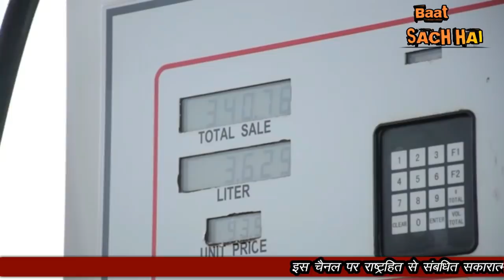KP SHARMA OLI NE KAHA CHINSE KHILONE ACHHE HAI